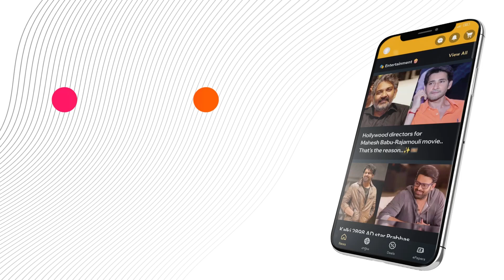RandomTalks ft. Anand Deverakonda & Emmanual | Gam Gam Ganesha on May 31st! 🎬✨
Don't miss the special episode of Random Talks featuring Anand Deverakonda and Emmanual, where they discuss their upcoming movie Gam Gam Ganesha! Premiering on May 31st, this episode is packed with fun stories and exclusive insights.

or Download MediaFx App
on Android